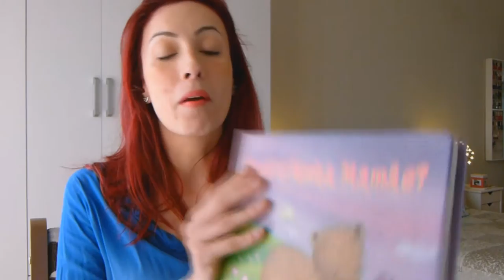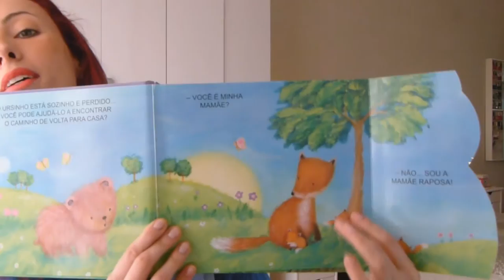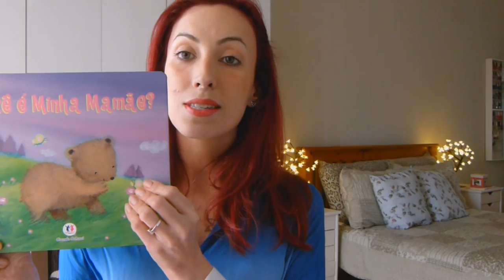Papo de mãe - Favoritos do Bebe